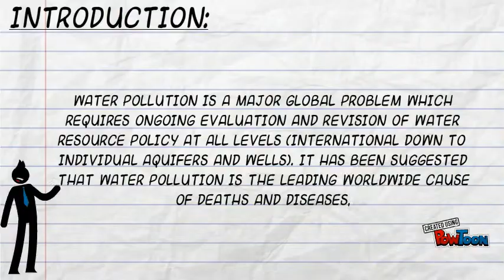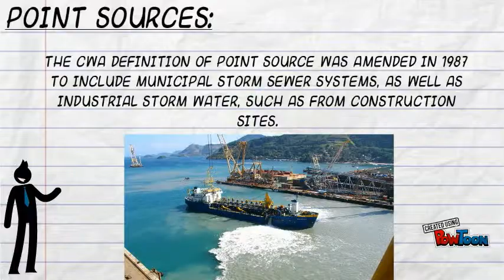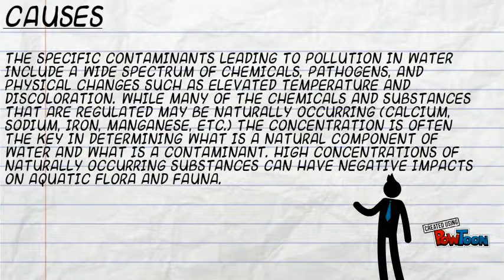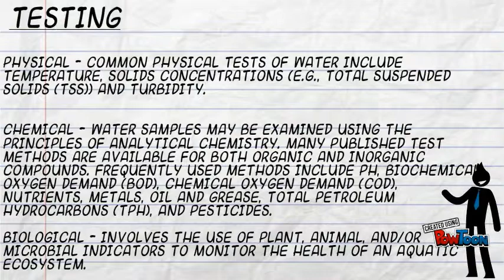ENVI 20 UNISA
MICRO LECTURE-- Created using PowToon -- Free sign up -- Create animated videos and animated presentations for free.  PowToon is a free tool that allows you to develop cool animated clips and animated presentations for your website, office meeting, sales pitch, nonprofit fundraiser, product launch, video resume, or anything else you could use an animated explainer video. PowToon's animation templates help you create animated presentations and animated explainer videos from scratch.  Anyone can produce awesome animations quickly with PowToon, without the cost or hassle other professional animation services require.